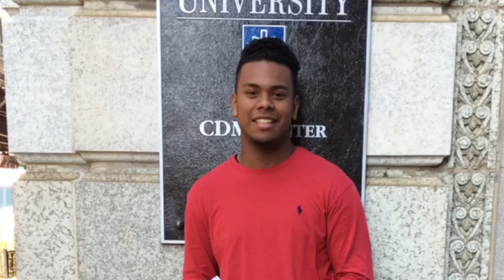Hector R. Guerrero Nutshell Speech